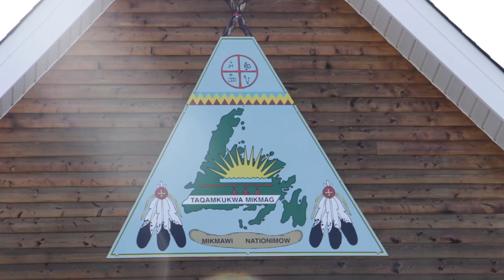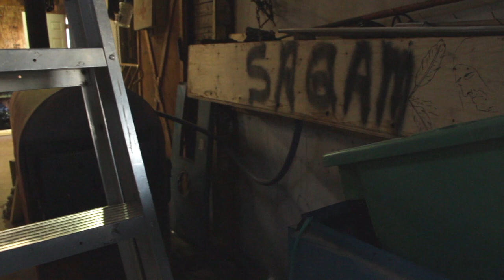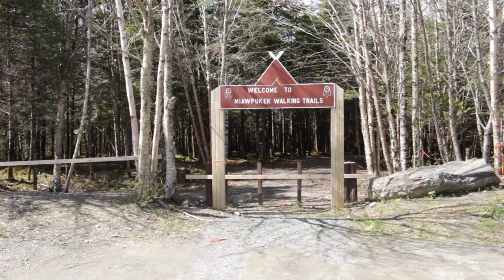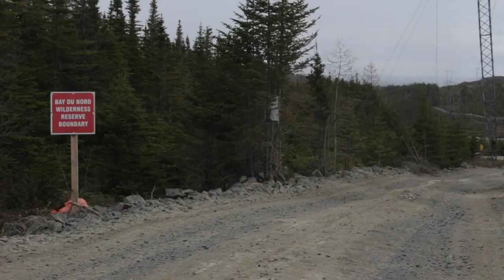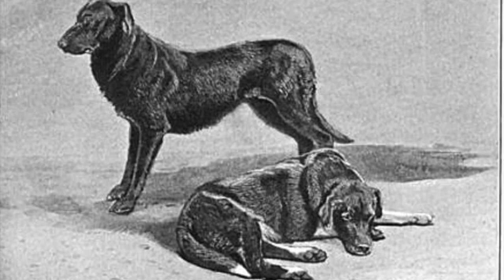68 Days Across Newfoundland Wild: EP.6 Man & Dog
Come along with me and my dog Saku on this 68 day wilderness camping adventure. We are travelling for 700 kilometres across the harsh and challenging wilderness of Newfoundland, Canada. We are camping, backpacking, paddling and snowshoeing often days aways from civilization. Along the way we stop into communities for resupplies. This is episode #6 of the docuseries.

or

I am aiming for 8 episodes of this expedition. This is something that Saku and I have put a lot of blood, sweat, tears and time into. Living outside my comfort zone and at times, a little close to the edge. Feeling my heartbeat and feeling more alive. It's the only way I know how and it's the life that fills my soul. We hope you enjoy the series.

**BACKSTORY: In the Spring of 2017 I embarked on a 700km snowshoe, Alpacka raft, backpacking expedition across the harsh yet magical Newfoundland interior wilderness. I was solo as a human but far from alone. By my side from start to finish was my loyal Cape Shore Water Dog, Saku. We went through thick and thin together in order to travel across some of the least explored wilderness regions of our province. We encountered frequent wildlife while battling desolate barrens, thick bush, mountain ranges, storms, sub-zero temperatures, raging whitewater, massive lakes, the Atlantic Ocean and monster trout. Often we were days of man-power travel away from civilization. It was a big challenge and an unforgettable blessing.

Newfoundland is the island portion of the province "Newfoundland and Labrador, Canada"

We have A LOT of unoccupied land and endless outdoor opportunities. The interior of the island is largely uninhabited. What exists is primarily remote wilderness. That is where our trip took place. From the western side of the island we traversed for the most part trackless woods and waters to reach the eastern end of the province. I documented the entire journey by camera and that is what I will share with you here on my channel.

**GEAR LIST**

**---Adventure was filmed with--- Canon T5i Rebel (18-135mm kit & 50mm Prime lenses). GoPro Hero 5 and 3+ silver. Slik Sprint Pro II Tripod. Go Pro Chesty, Head and Fetch mount.

To see a unique interactive map of our route please visit this link: